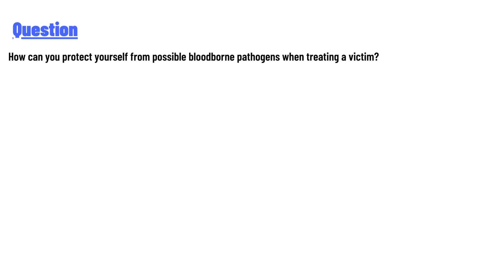How can you protect yourself from possible bloodborne pathogens when treating a victim?